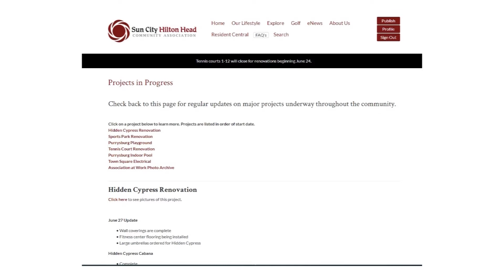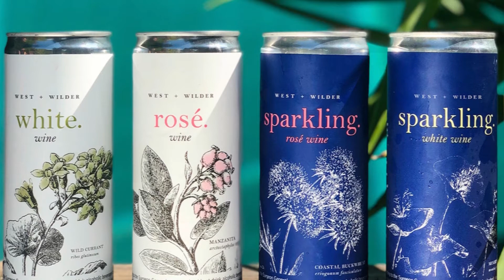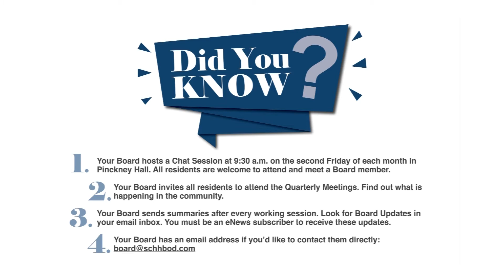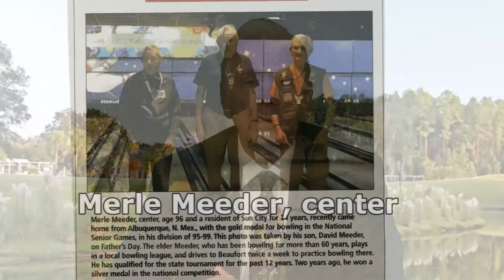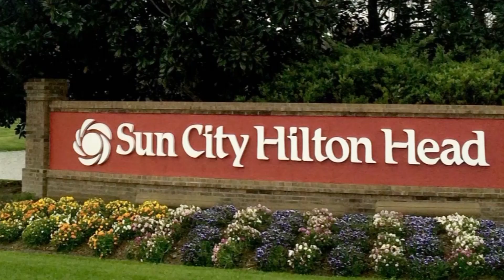Sun City News- Week of 7-15-19